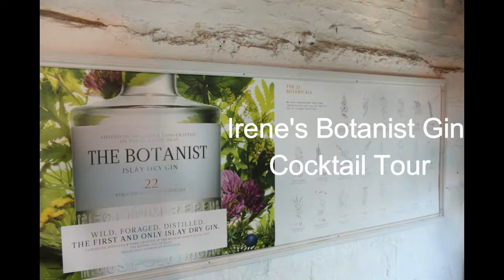Botanist Gin Cocktail Tour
Slideshow of photos taken when Irene went on The Botanist Gin Cocktail Tour at Bruichladdich Distillery on Islay, Scotland